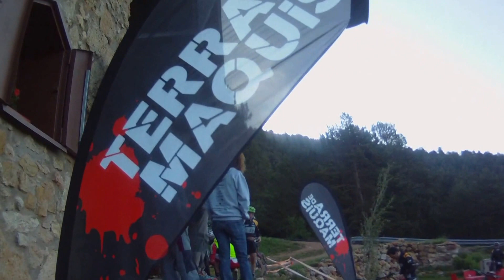Terra de Maquis ELS ORIGENS